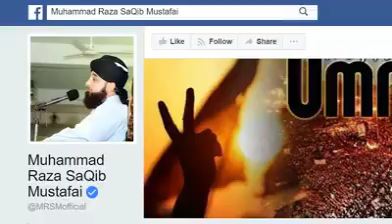Muhammad ihsan mustafai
Video from m ihsan61196